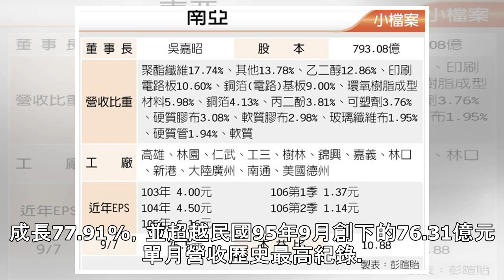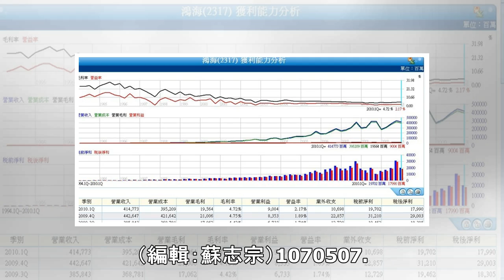南亞科4月營收衝76.8億元 創新高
（中央社記者張建中新竹7日電）動態隨機存取記憶體（DRAM）廠南亞科4月業績表現亮麗，營收達新台幣76.8億元，改寫歷史新高紀錄。南亞科對第2季展望樂觀，預期DRAM市場仍將供不應求，產品平均售價可望較第1季再漲1%至5%，位元銷售量也有機會季增超過15%。南亞科4月果然繳出漂亮成績單，營收攀高至7...